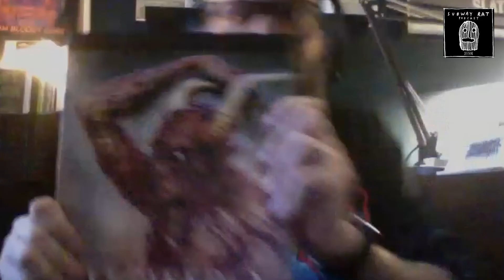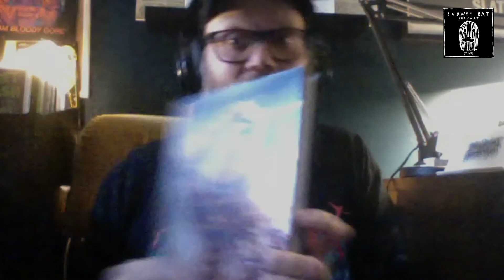Subway Rat Podcast - Episode 2 - Petri Eskelinen (Feastem, The Other Records)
Luisifer talks to Petri Eskelinen, vocalist of Feastem (grindcore) and co-owner of Helsinki's The Other Records. During this episode they discuss discovering the early albums of Earache Records, how being a dad has affected his priorities, releasing the latest Napalm Death album, the demise of Famine Year after 10 years, touring Europe with Kill The Client, opening up his dream store with Jason of Misery Index, and some of the cooler films he's seen lately.